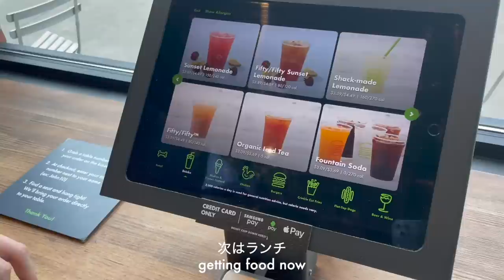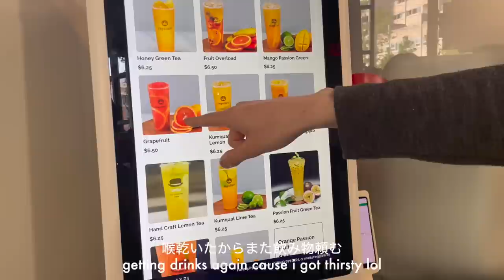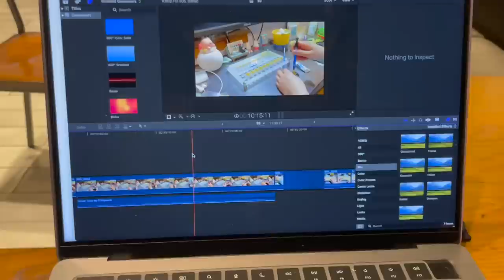customize my keyboard with me, chit chatting, trying new food🥣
things I used to customize my keyboard:
royal kludge rK68
akko v3 cream yellow switches
keyboard switch opener
krytox gpl205
switch lube kit

timestamps
00:00 preview
00:11 unboxing
00:24 pulling out keycap/switch
02:27 recap on bouquet incident
03:50 going out to eat
05:57 keeb pt 2
06:38 trying to do a chit chat
08:03 lubing switches
09:20 switch asmr
09:45 done!!
10:01 going out to eat pt 2
11:35 outro

faq
pronouns: they/them
camera: iphone 12 pro
edit: final cut pro
headphones: koss porta pro
caption typeface: futura medium

subcount: 97k